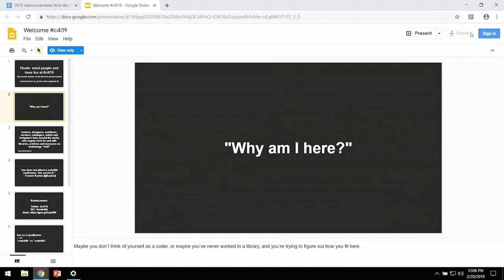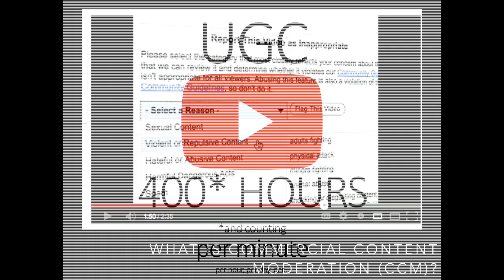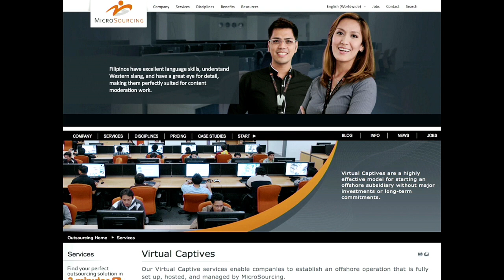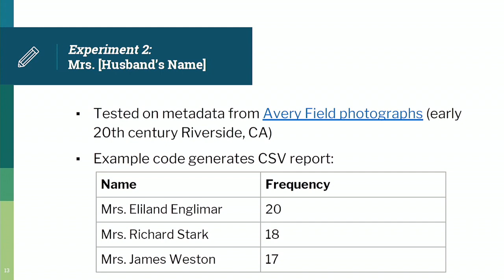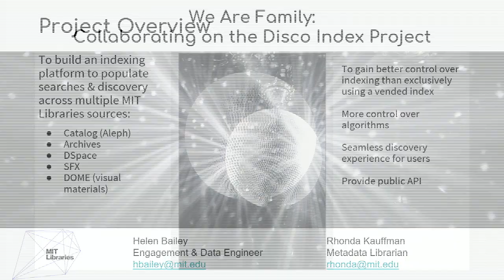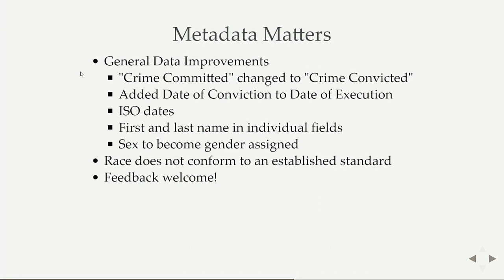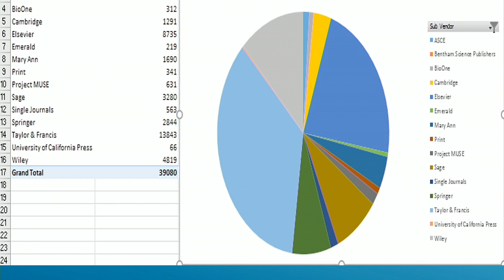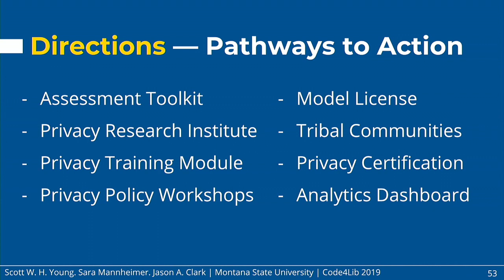Code4Lib 2019 Day 1, Part 1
Code4Lib 2019 Wednesday Morning. Opening keynote and presentations from Code4Lib 2019, San Jose.